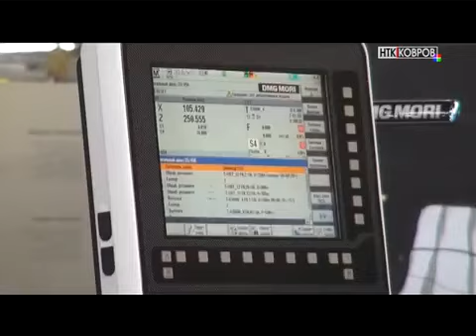Региональный чемпионат «Молодые профессионалы» (WorldSkills Russia) Владимирской области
В Коврове прошел 1 региональный чемпионат «Молодые профессионалы» по стандартам WorldSkills Russia. Главной площадкой стал ОАО « КЭМЗ», где участники соревновались в 4 компетенциях: это сварочные работы, ремонт и обслуживание легковых автомобилей, а также токарные и фрезерные работы. Возраст участников от 16 до 22 лет. Как проходил чемпионат и кто стал победителем? Смотрите специальный репортаж от НТК "Ковров"